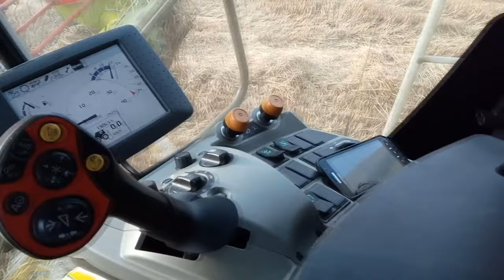HIT! Ojciec i Syn vs 40ha w 5 godzin Claas Lexion 660 Claas Lexion 560 John Deere 6195M 6140R Żniwa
Filmik z Koszenia pszenicy

40 ha skoszone w 5 godzin

Wystąpili:

Pan Zbigniew Claas Lexion 560
Pan Dariusz Claas Lexion 660
Pan Adam John Deere 6140R
Pan Bronisław John Deere 6195M

Podobało się?

Zostaw łapkę i subika !